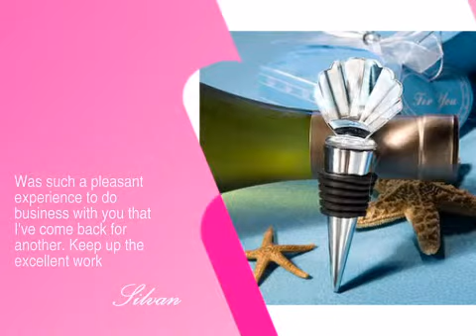Choice Crystal Shell Design Wine Bottle Stoppers-2226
This Choice Crystal Shell Design Wine Bottle Stoppers-2226 is brought you - the leading wedding retailer with over 22,000 products to make your wedding unique and memorable.